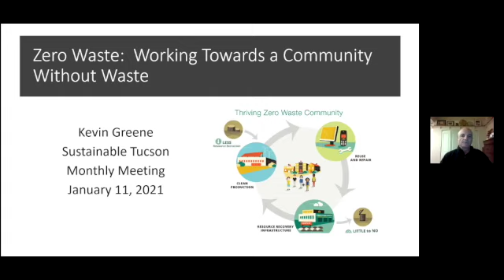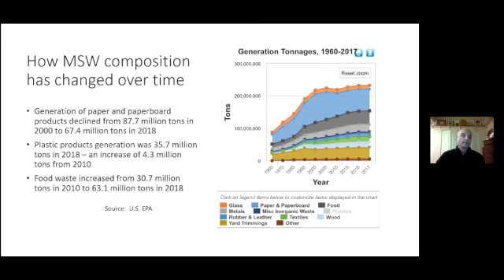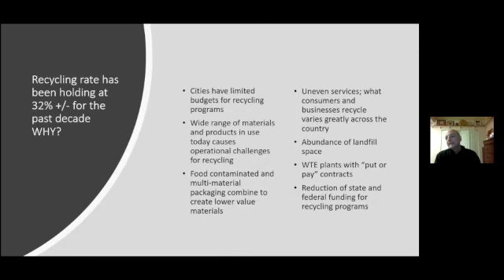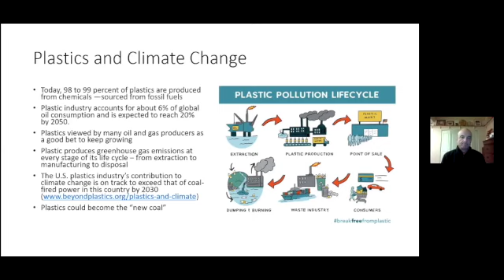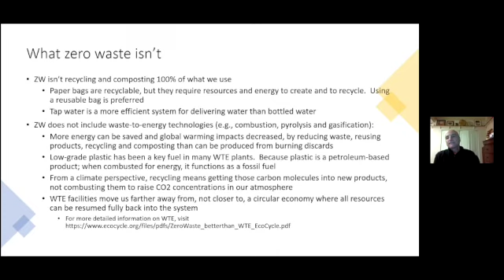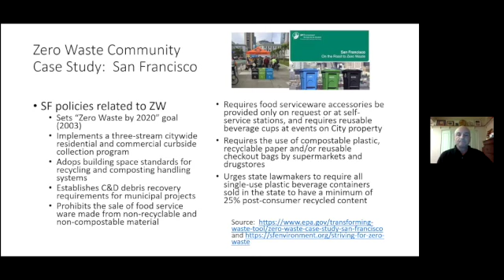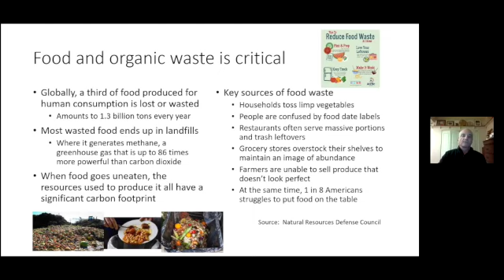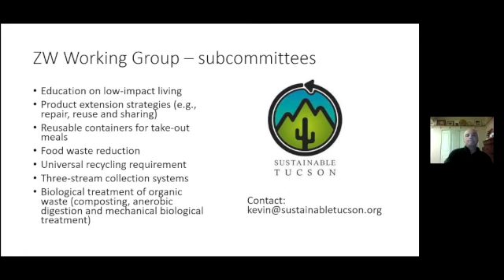STGM 1 11:2021 Zero Waste • Kevin Green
The future and implications of creating a Zero Waste Tucson.  Kevin Greene.